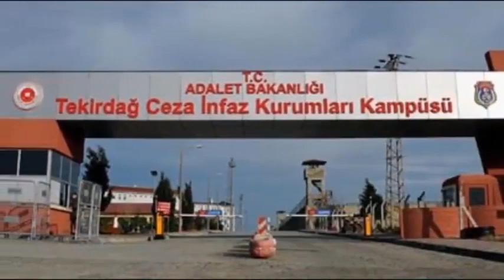Alaattin Çakıcı Türkiyedir Yalnız Değildir !